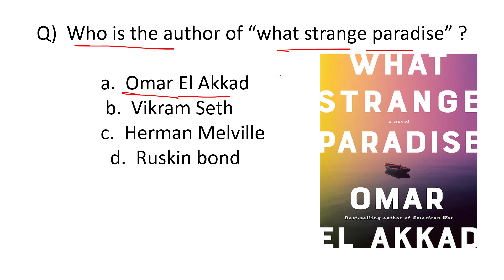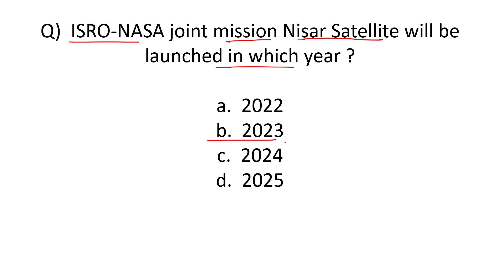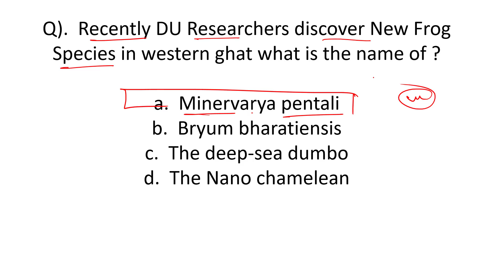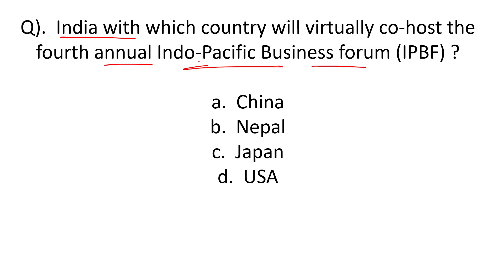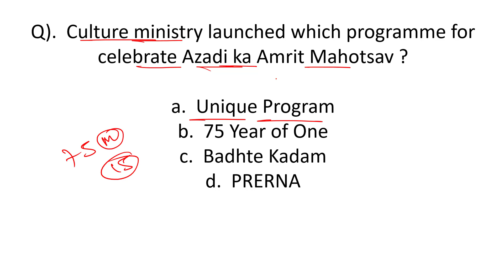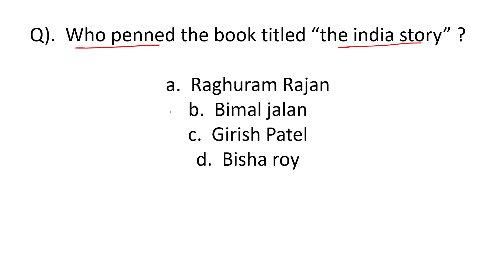Current Affairs Today 3 August 2021 || current affairs bilingual || By Mithilesh Kumar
I bring everyday video of current affairs with best  content material.

curent affairs all ssc exam
best current affairs for bank exam
current  affairs for up si
current affairs for state exam
current affairs for ssc cgl chsl mts steno etc.
current affairs for bank po, clear,
current affairs for highcourt exam like
allahabad high court cleark, delhi high court exam and so on
current affairs for madhya pradesh  polic , si
current affairs for bihar polic si , bihar exam

Government exam like ssc bankpo railwayexam chsl cgl mts # cposi # bank